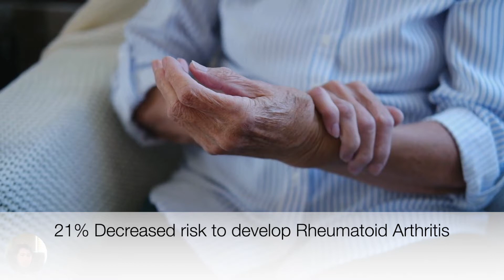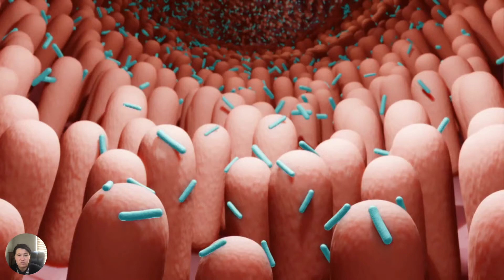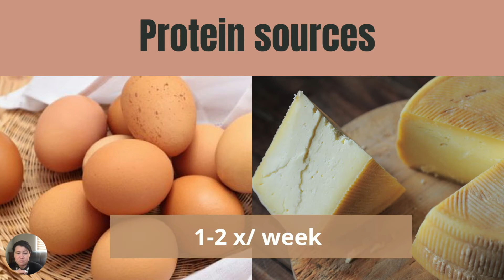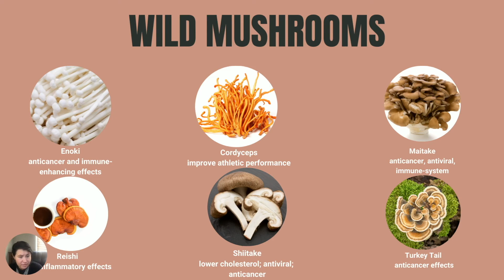Best Antiinflammatory Diet for Rheumatoid Arthritis - A Rheumatologist Review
The best diet for rheumatoid arthritis people and the scientific evidence related to these recommendations, a review by a clinical rheumatologist.

Share with others that might benefit from this knowledge.

👩🏻‍⚕️ About me:
Dr Diana Girnita is a double board certified physician in rheumatology  and internal medicine. She completed a PhD in immunology, a postdoctoral fellowship at Harvard University, immunology fellowship at University of Pittsburgh and rheumatology fellowship at University of Cincinnati. Dr. Girnita graduated from the Nutrition Science course from Stanford University and a Mindfulness course from The University of Massachusetts;  She is the founder & CEO of Rheumatologist OnCall, a practice focused on broadening access to rheumatology and offering patients an integrative medicine approach.
Dr. Girnita teaches patients about autoimmune disease, arthritis and also helps them customized their treatment plans to incorporate the proper nutrition, exercise and management of stress: "You have a disease, but YOU are not the disease"

** The information in this video is not intended nor implied to be a substitute for professional medical advice, diagnosis or treatment. All content, including text, graphics, images, and information, contained in this video is for general information purposes only and does not replace a medical consultation. Any comments and/or recommendations made in the comment section by anyone other than Rheumatologist OnCall does not reflect our opinion or recommendation.**